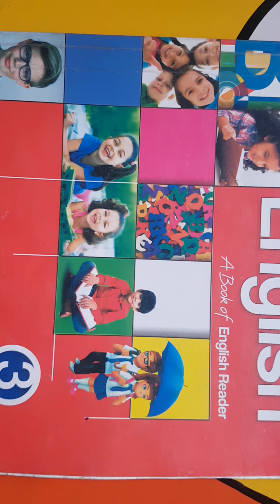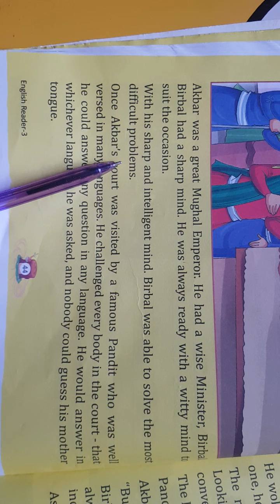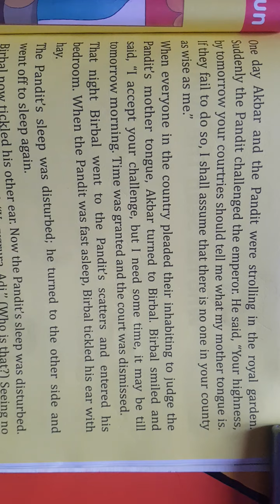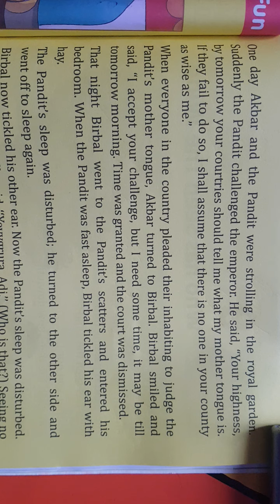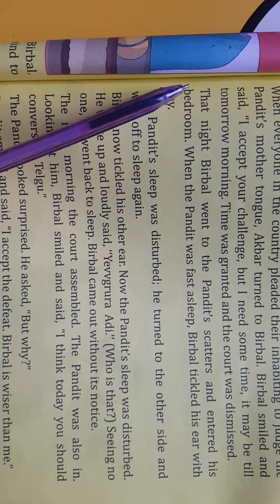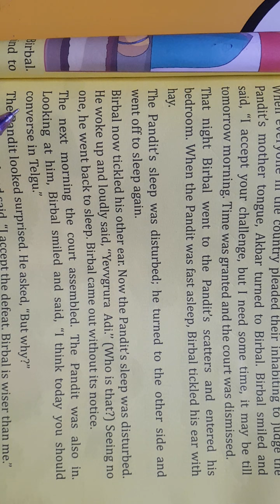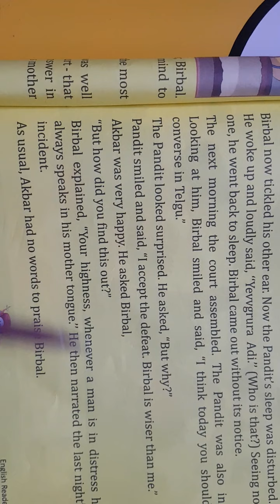9.08.2021,Class 3,English I, Story, Pg. 44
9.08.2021,Class 3,English I, Story, Pg. 44